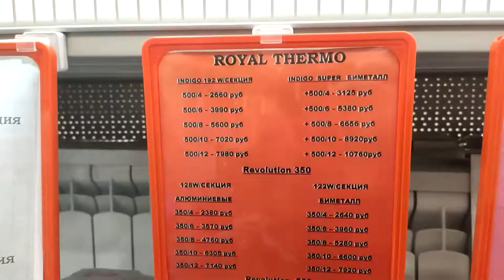Сколько сейчас стоит поменять батареи в двухкомнатной квартире 2021-2022. Ремонт в хрущевке.